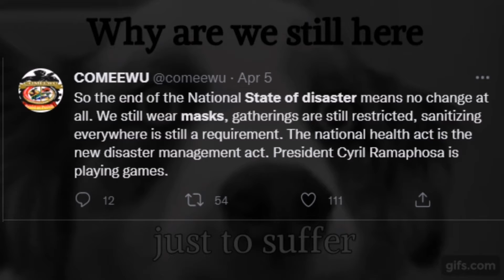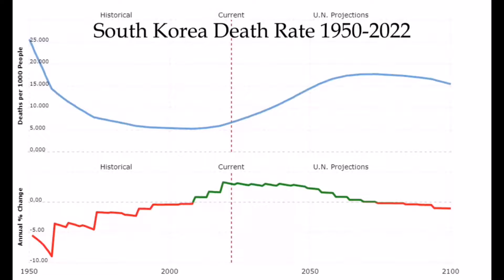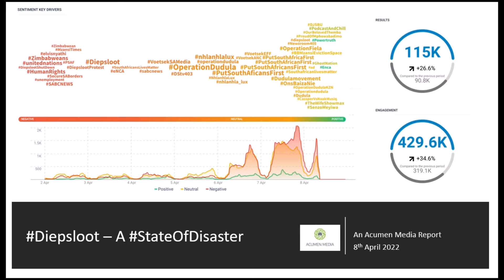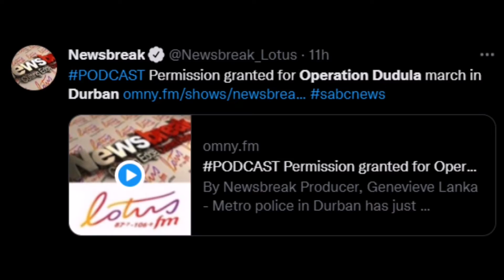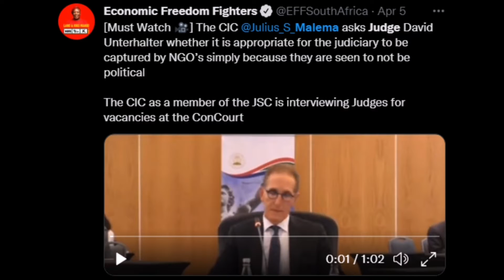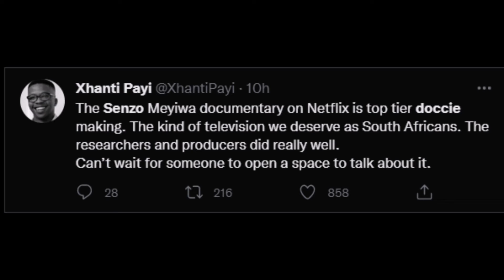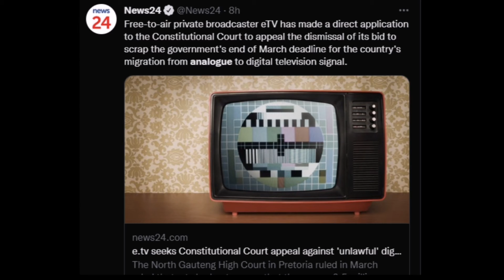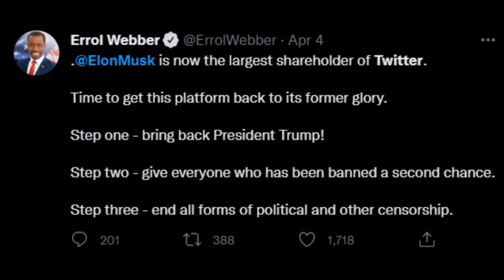The StateofDisaster is over, or is it?